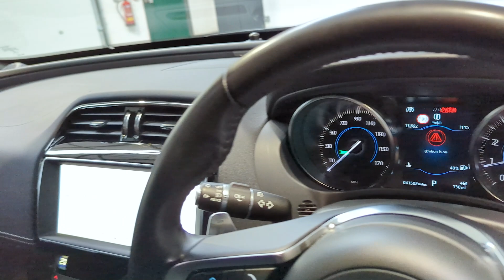Jaguar XE R-Sport - SUV Prestige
To enquire:
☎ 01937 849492